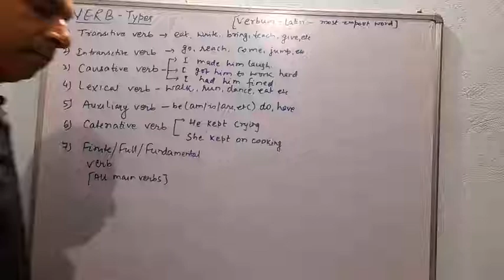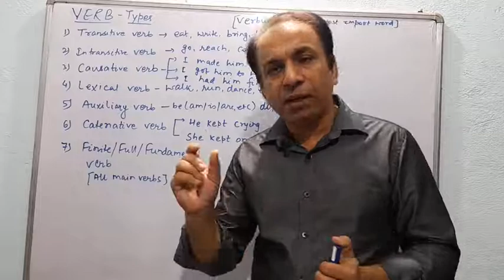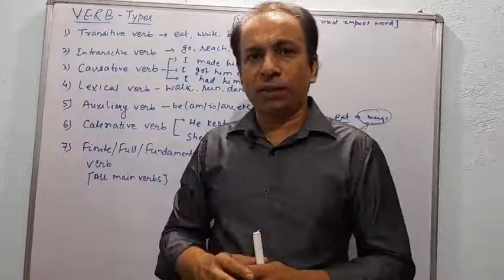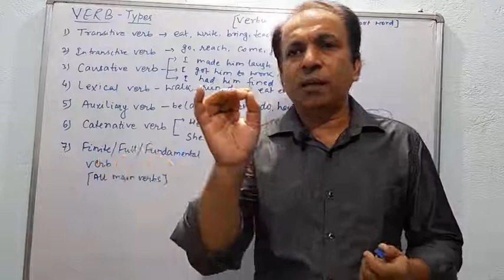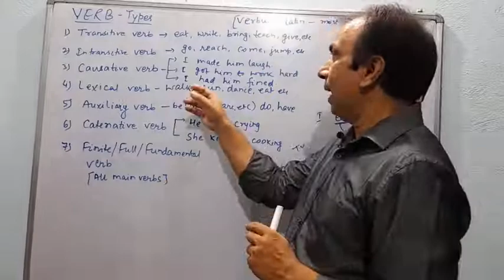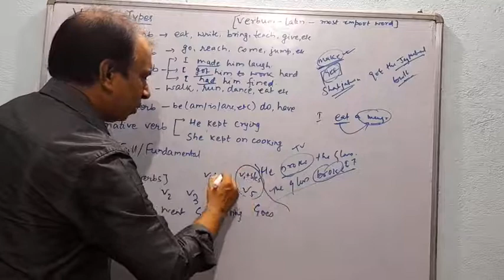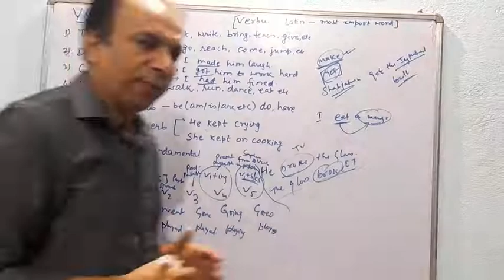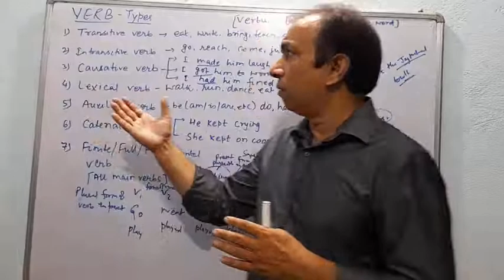Fundamental of English Grammar ( Parts of speech) part 18, VERB (क्रिया)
This video is for detailed information about Verb. This is going to help all the students academics as well as competitive students. This will help class IX, X, XI, XII and everyone.